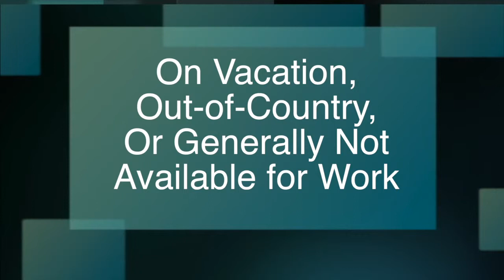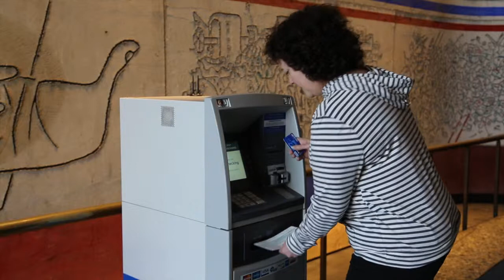Cómo Evitar Cometer Fraude en el Seguro de Desempleo - Unemployment Fraud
Cómo Evitar Cometer Fraude en el Seguro de Desempleo